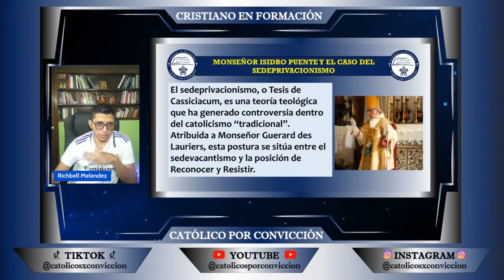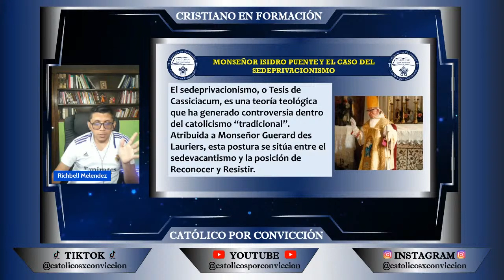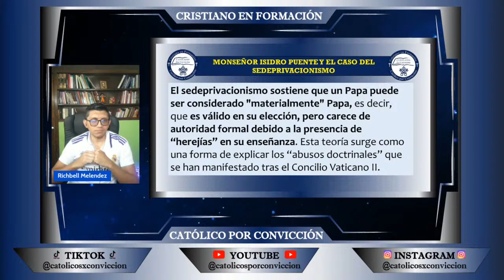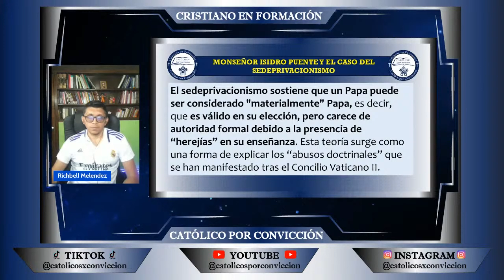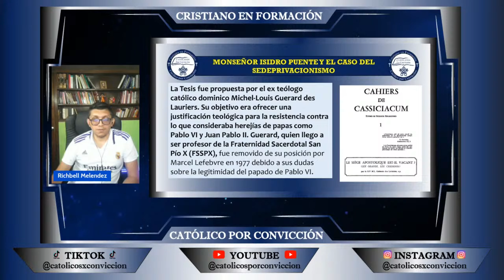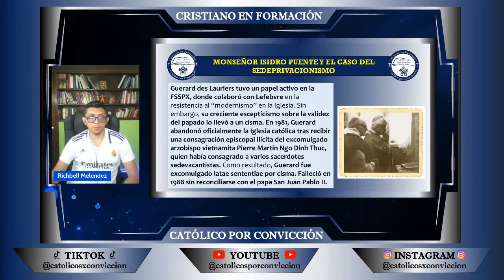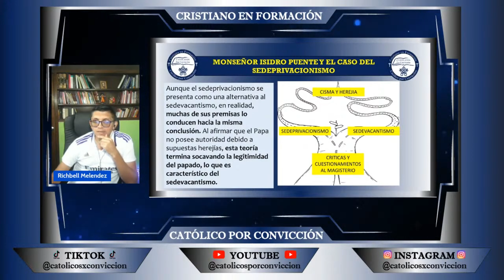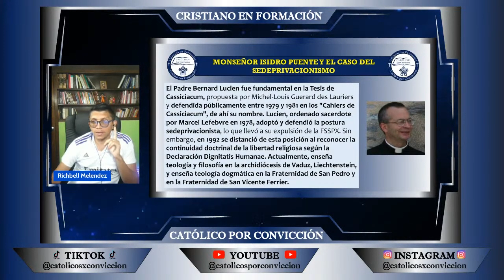🚨Te EXPLICO que es el SEDEPRIVACIONISMO o TESIS DE CASSICIACUM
👍 Recuerda apoyarnos con tu "Like o Me Gusta" 🔥 👍🏻 ¡Tu apoyo es muy importante para nosotros!

📧 Contáctanos para talleres de formación católica en tu parroquia.

📱 No te pierdas nuestro contenido. Únete a nuestra comunidad en Telegram y conversemos

Si deseas apoyar este trabajo y continuar recibiendo contenido de calidad, considera las siguientes opciones:

Si tienes PayPal, considera apoyar nuestro apostolado enviando una donación por PayPal

5️⃣ México 🇲🇽:

Si estás en México, considera apoyar nuestro apostolado enviando una donación a la Cuenta BBVA: 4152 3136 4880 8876 a nombre de Euclides José Jiménez Moreno. 💵

6️⃣ Internacional 🌍:

Si estás en cualquier parte del mundo, considera apoyar nuestro apostolado enviando una donación por Western Union a nombre de Richbell Meléndez, Barquisimeto, Venezuela. 🌐

7️⃣ Venezuela 🇻🇪:

Si estás en Venezuela, considera apoyar nuestro apostolado enviando una donación por Pago Móvil: CI: 21141481, Banco Bancamiga, celular: 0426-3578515 a nombre de Richbell Meléndez.

🛑 Importante 🛑: Al momento de enviar la donación, enviarme por WhatsApp una captura de pantalla 📲 📸

🙏 Si no puedes apoyarnos económicamente, tus oraciones son de gran ayuda 🙏 ¡Gracias por tu interés y apoyo a "Católicos por Convicción"! ¡Que Dios te bendiga! 🙌🕊